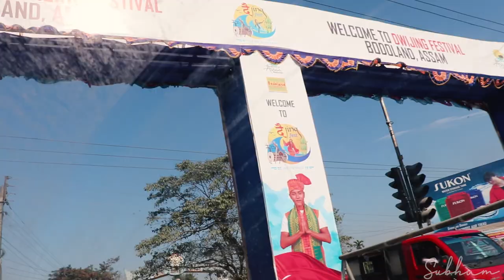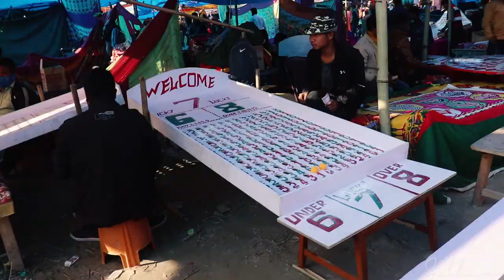TASTED SILKWORM FOR THE FIRST TIME AT DWIJING FESTIVAL | SUBHAM GOSWAMI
There's no greater genuine and special feeling than expressing extreme happiness of being with your old friends. And it's more special when you create amazing memories with them at Dwijing Festival.
 Dwijing Festival is an annual festival set on the banks of 'Aie', meaning mother. The festival is a colorful celebration of Assam's culture.

BOYA BY-MM1 Video Microphone Youtube Vlogging
Canon EOS 200D II 24.1MP Digital SLR Camera + EF-S 18-55mm f4 is STM Lens (Black)
EpyQam Flexible Tripod For DSLR Camera and Mobile Phone (Black)

I'm very active on all social media, do follow -

Device - Canon EOS 200D

Subham Goswami
Peace ||